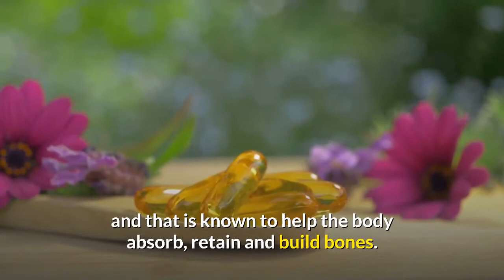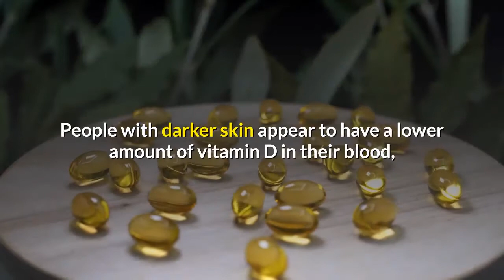Sunshine in a Bottle: Boosting Your Immunity with Vitamin D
As we spend more time indoors and face limited sun exposure, it's crucial to understand how Vitamin D plays a significant role in supporting our immune system and overall well-being. Join us as we dive into the science behind Vitamin D, share practical tips to increase your intake, and discover the benefits of this essential nutrient. Don't miss out on our engaging discussions, expert interviews, and informative videos to help you harness the power of Vitamin D for a healthier life.